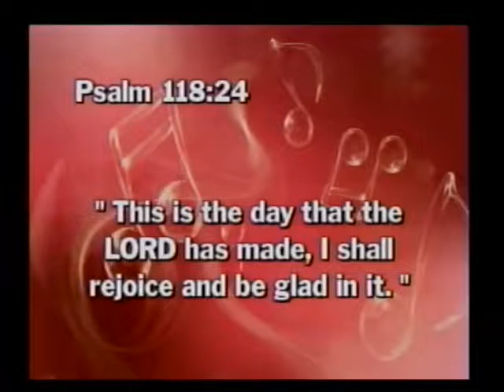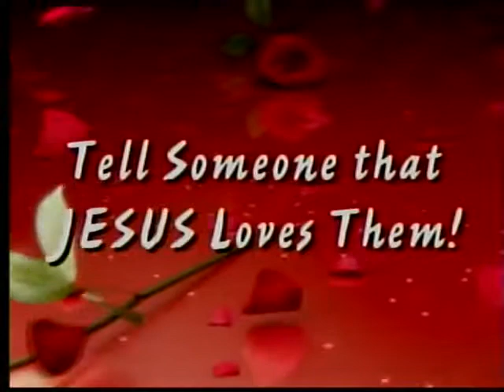A Womens Joy #640 Jewel Holt (Testimony) Tue 6-19-2018